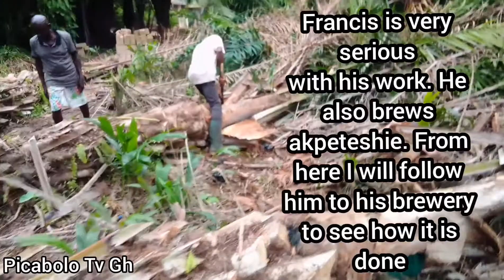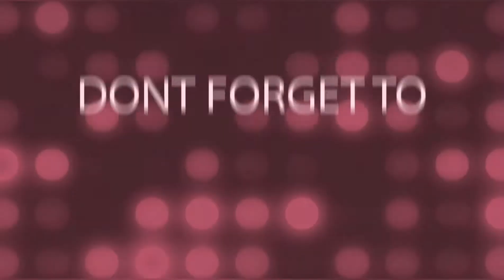How Palm Wine Is Tapped In Ghana | Picabolo Tv Gh